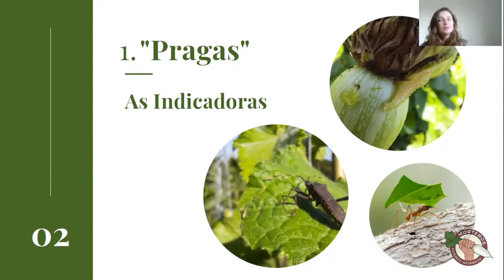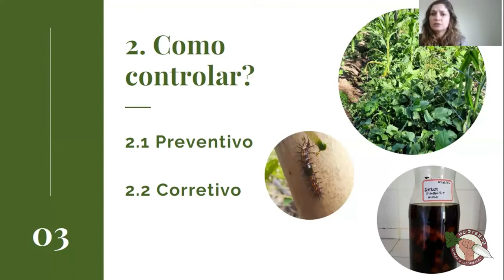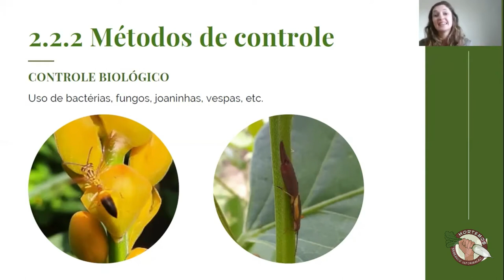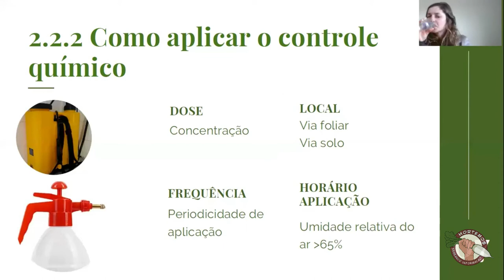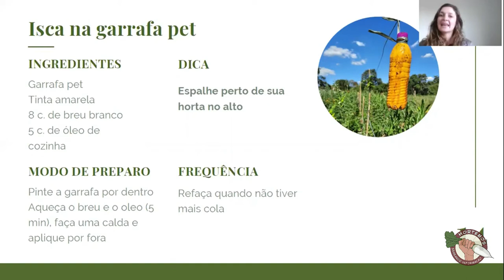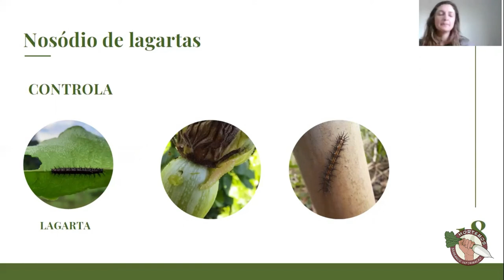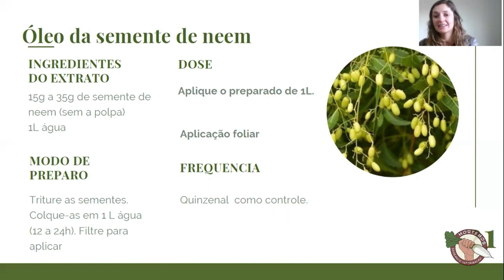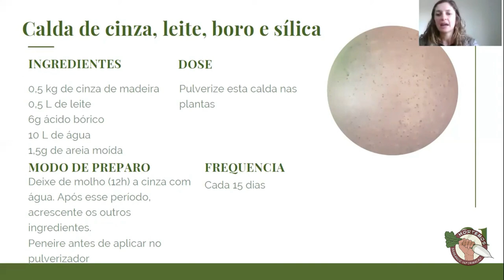"Pragas" e manejo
Nesta videoaula, falamos sobre o manejo de insetos e outros seres vivos que são conhecidos como "pragas".
Tendo como base a agroecologia e permacultura, veremos como fazer o manejo mais adequado e como criar um ecossistema produtivo mais equilibrado, fazendo com que esse termo não tenha mais sentido na nossa horta.